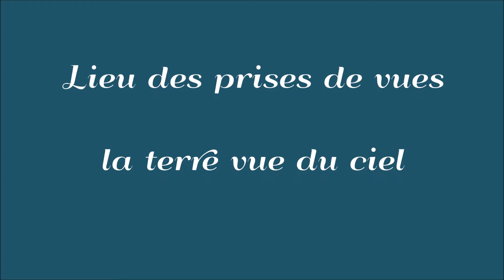Vues du ciel part 2